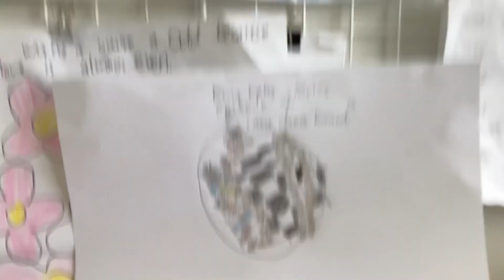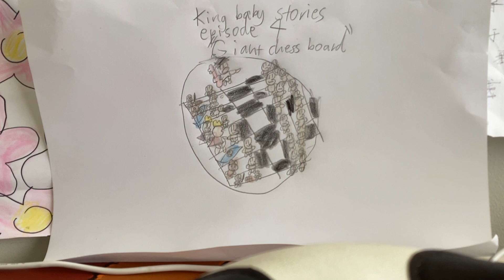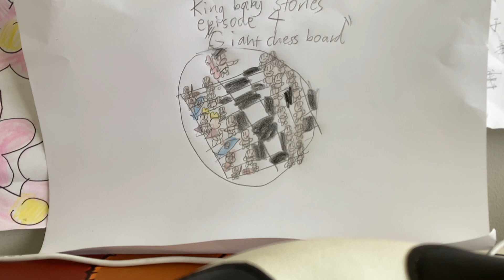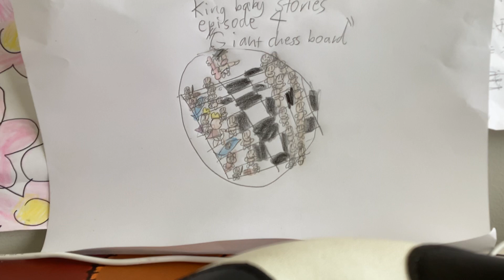King baby stories episode 4”giant chess board”